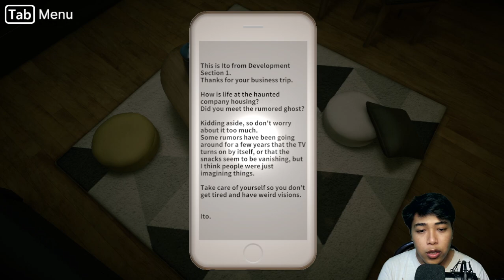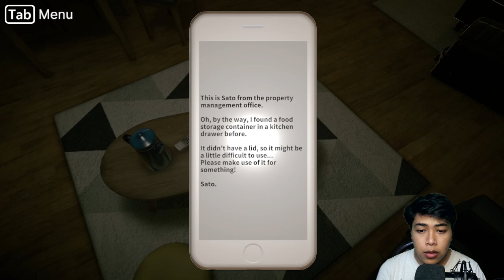DONAT KU DI CURI KUNTI BOGEL👻 | SEVEN NIGHTS GHOST INDONESIA (#3)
Halo guys, di video kali ini donat ku yang baru ku beli untuk sarapan besok pagi di curi sama Kunti bogel 👻 kemasan sachet guys 😭

INI PLAYLIST NYA GUYS
SEVEN NIGHTS GHOST

spesifikasi pc gwe 👇
i3 gen 10
ram 8